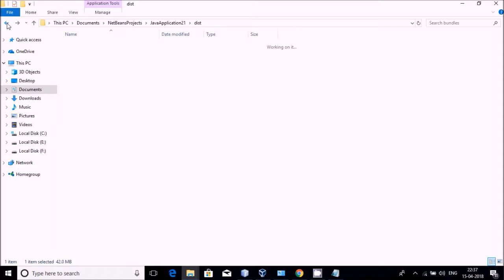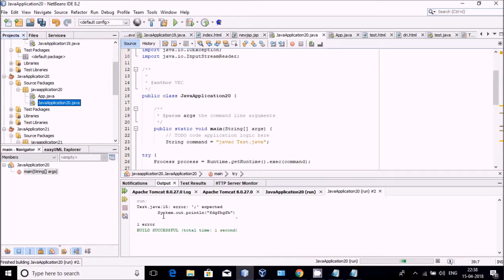DoHands ON Run Dos Command By Java code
COMPUTER AND ELECTRONIC ENGINEERING PROJECTS IN DIGITAL ELECTRONICS, JAVA, ADAVANCED JAVA, PYTHON, HTML, JAVA SCRIPT,WEB APPLICATION, SERVLET, PHP, DATABASE, MYSQL, ORACLE, WEBSERVER, APPLICATION SERVER, ARDUINO,RASPBERRY